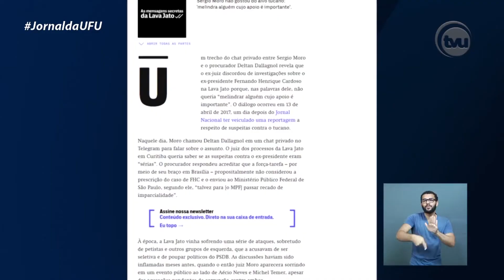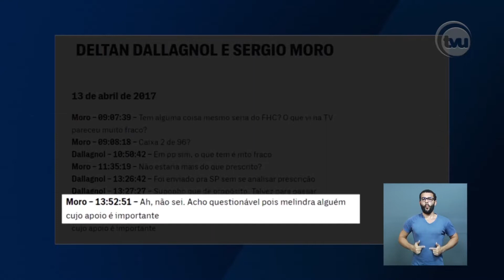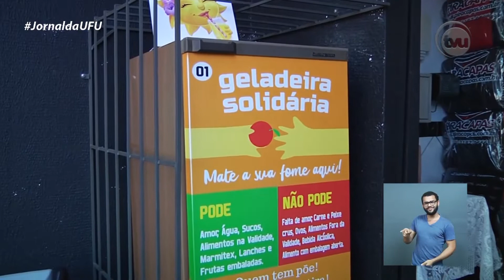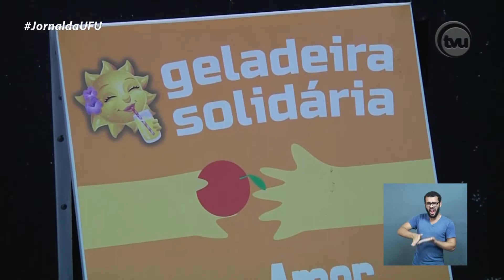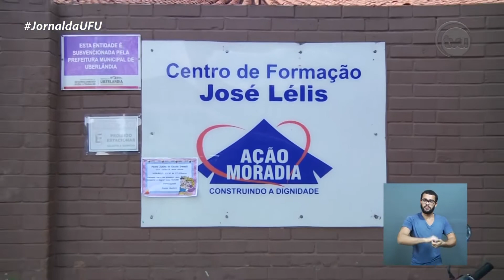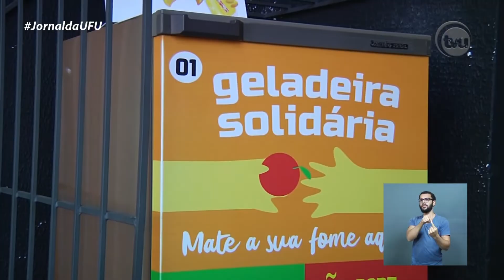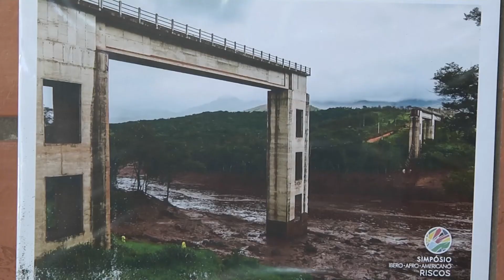JORNAL DA UFU | INICIATIVAS SOLIDÁRIAS (20/06/2019)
O que significa ser solidário atualmente? Iniciativas solidárias como projetos sociais e o voluntariado geralmente são pensadas em momentos extremos ou de tragédia, mas podemos considerá-las também nas pequenas adversidades do cotidiano? O Jornal da UFU de hoje aborda o tema para falarmos sobre como essas ações beneficiam a vida de quem as pratica e de quem é as recebe.